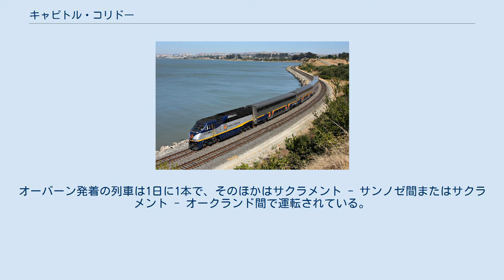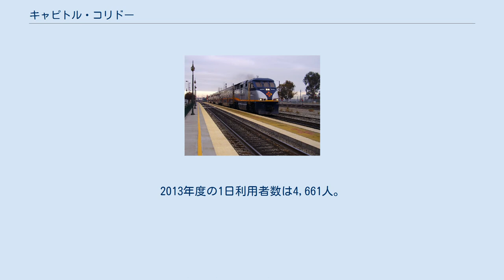キャピトル・コリドー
サンタ・クララ駅で発車を待つキャピトル・コリドー キャピトル・コリドー (interactive map) キャピトル・コリドー (英語: Capitol Corridor) は、アメリカ合衆国のアムトラックが運行する、カリフォルニア州のオーバーンとサンノゼを結ぶ列車である。
オーバーン発着の列車は1日に1本で、そのほかはサクラメント - サンノゼ間またはサクラメント - オークランド間で運転されている。
都市間鉄道と通勤鉄道の両方の性格を併せ持ち、平日と週末では運転本数が異なる。
 列車名は現州都であるサクラメントと最初の州都であったサンノゼを結んでいることに因む。
なお途中では過去に州都であったヴァレーホやベニシア(Benicia)の近くも通る。
 この列車はしばしば「キャピタル・コリドー」とも呼ばれるが、列車名は"Capital-"ではなく"Capitol-"であるため、これは誤りである。
 この列車はカリフォルニア州交通局 (Caltrans)を通じて州の財政的援助を受け、サン・ホアキンと共通運用でCaltrans所有の"Amtrak California"と書かれた車両で運転されている。
しかしこの列車はアムトラック・カリフォルニアには属しておらず、キャピトル・コリドー広域行政組織(The Capitol Corridor Joint Powers Authority, CCJPA)の監督下にあり、日常業務はBART (ベイエリア高速鉄道)の職員が行っている。
 この列車はアムトラックの路線の中ではノースイースト・リージョナル、アセラ・エクスプレス、パシフィック・サーフライナーに続いて4番目に利用者が多い。
2013年度の1日利用者数は4,661人。
 使用している車両の詳細は「アムトラック・カリフォルニア#車両」を参照。